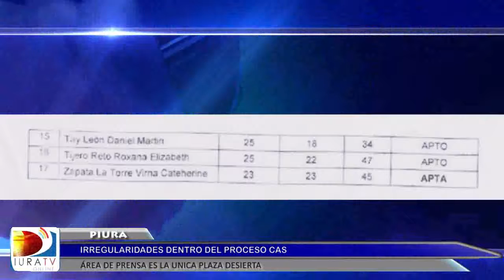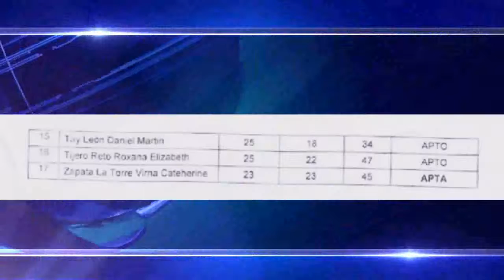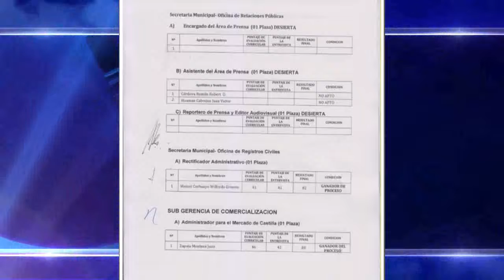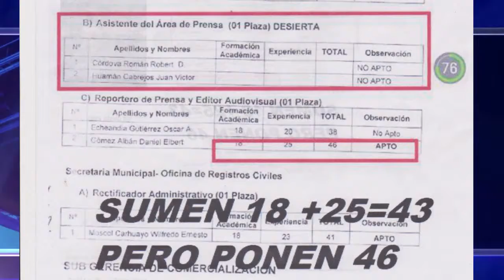Irregularidades dentro del proceso CAS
Área de Prensa es la única plaza desierta